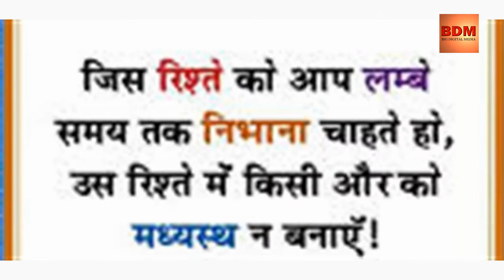Family Friend | Big Digital Media Original Comedy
[ Big Digital Media is a subsidiary of Cine Prime World ]

Big Stars, Big Movies, Big Binges, Big Short Films and a Big Stock of Entertainment, just for you!